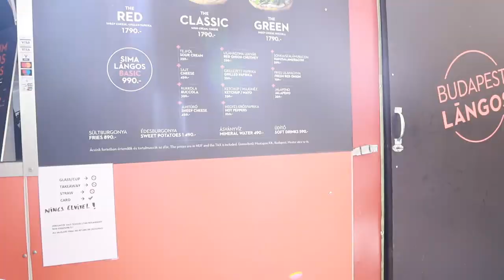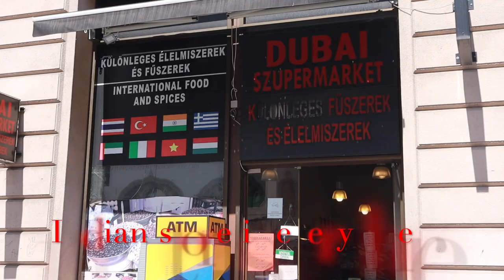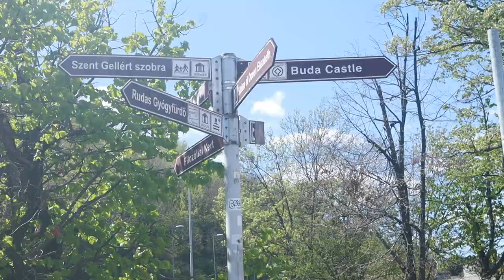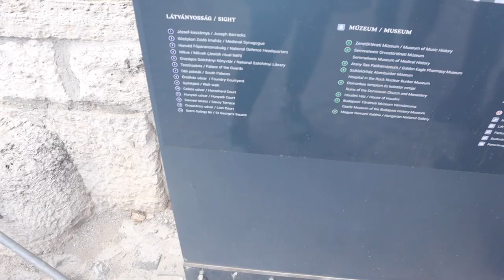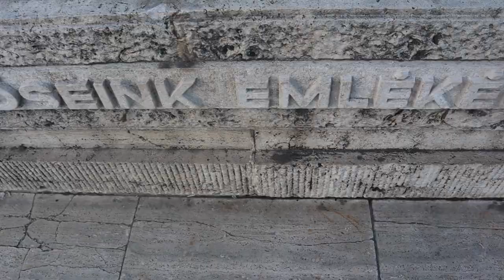BUDAPEST, HUNGARY TRAVEL VLOG || 72 HOURS IN BUDAPEST || DAY 2 in BUDAPEST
Things to do in Budapest in 3 days.
I recently got back from Budapest and I wanted to share what to do in Budapest in 3 days. If you’re pressed for time like I was and only have three days in Budapest to see everything, here are some great ways for you to spend your time in this welcoming city.  This is my day 2 in Budapest and I had great fun.

Hope you guys enjoyed this series!

Where I stayed in Budapest: Wombat's City Hostel Budapest